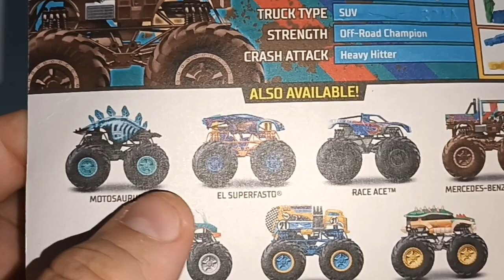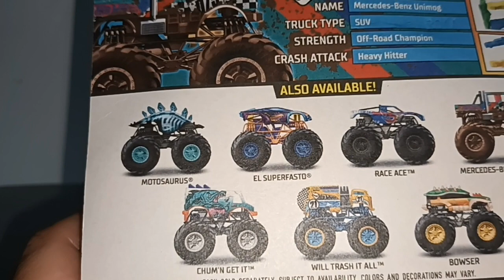Diecast Hot Wheels Monster Truck - Mercededs Unimog